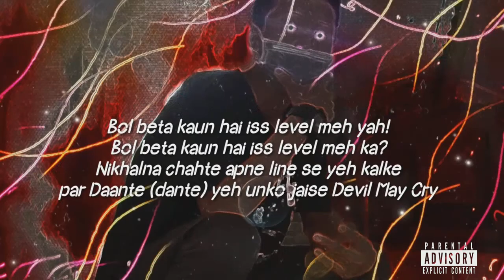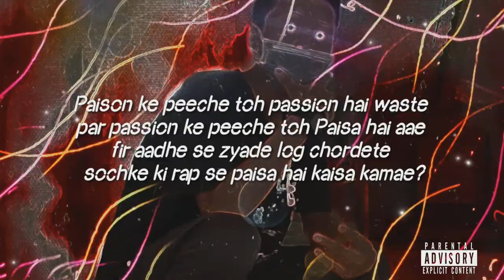DON QUILL - DIME DRILL (Official Lyrical Video) | ARUNACHAL DRILL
ARUNACHAL DRILL BY DON QUILL.

My Ammo (lyrics):

“DIME DRILL”
Mere enemy na tum, enemy teri dark energy/
U finna be finished with ma pen like john kennedy/
kalam tera kalank, mera Calm aur bars killer bhi/
sucker fo' pain, fuck it u ain't ma arch enemy/
Cold yeh sola (shola) verse, Top ka gola, metaphors aur Flow ya Artillery I'm lyrically wizard of Oz, nidhar, fikhar no boss,  hum kare idhar hi toss ab tera kidhar hai Josh?/
nikhal tu nikhal bey tu toh nakhliyon ka Nakhal/
par nickel meh Royce, dedu Boom boom inke shakal pe/
Dhai dhai! jaise 5 9 meh toh rhymes ka bey Einstein har  tight lines ko meh jakarke/
neeche, rised from the bottom, like Jesus Christ, I eat a mic when I jot'em
they wanna cease-fire these demons in ma minds leaves them deceased, tired and slaughtered/
wired ye cyborgs par cypher meh psycho ye slice syllables se kare decipher/
Tere body parts aur jobhi saat unhe goli se blast wit this lyrical sniper rifle/
striking yo' sidekicks with posiedon's trident ama lunatic accused of crew wiping/
using tools infused with music you get the clue  it's due to ma Zeus lightning/

Bol beta kaun hai iss level meh (yah!)
Bol beta kaun hai iss level meh (ka?!)
Nikhalna chahte apne line se yeh kalke
par Daante (dante) yeh unko jaise devil may cry!
Paison ke peeche toh passion hai waste
Par passion ke peeche toh Paisa hai aae
fir aadhe se zyade log chordete sochke ki rap se paisa hai kaisa kamae/

ama sinister lyricist killin' these similar clowns/
Spittin' Similes that demolish and spin'em around/
the cousin of death, I'm Morpheus
better call the fire fighters cuz I'm Firey and Ferocious/
Bars from Different Dimension,
Y'all transmitting it while I be spittin it/
Came down to Earth Even If I try angles (triangle) there's still be no Cap like a Pyramid/
I'm the iron mike with iron mic I define fighters by knocking all out
ma rhymes be dope and lines be quotes, fine, decode it, I ain't no joke like Rakim Allah/
yo' mind'll go, take lines and notes and try to memorize my style and flow/
you wanted yo hype to grow but it's quite the wrong idea, you'll be bitchin ' tarnishing my legacy/
now wipe the floor!